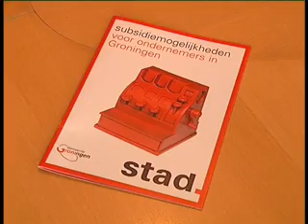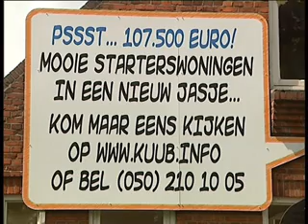OOG TV - Kort nieuws, Woensdag 10 juni 2009